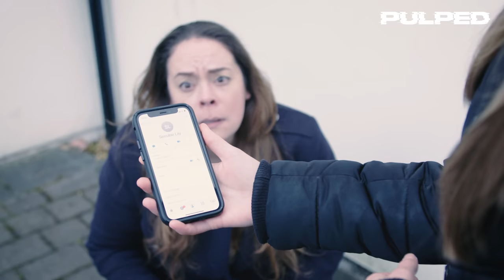My Parents Are Idiots | Daisy’s Story | Comedy | Get Pulped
Parents are embarrassing. Parents do the stupidest things. It’s always been like that. Here are some totally true stories in which mums and dads mess everything up.

Are your parents also idiots?

Have you ever had to bail out your Mum?

In this episode, Daisy’s Mum has done the stupidest thing possible - she’ s got herself stuck on her  roof.

How will this catastrophe end? Can Daisy rescue her? But a rescue plan isn’t easy when your panicked Mum doesn’t want her  neighbours to see the scrape she has got herself in. Is there a knight in shining armour out there to save the situation?